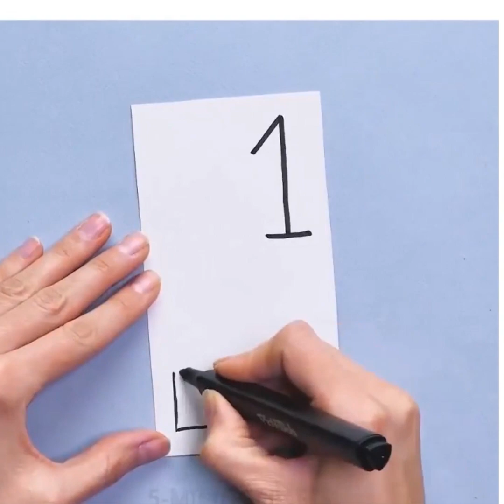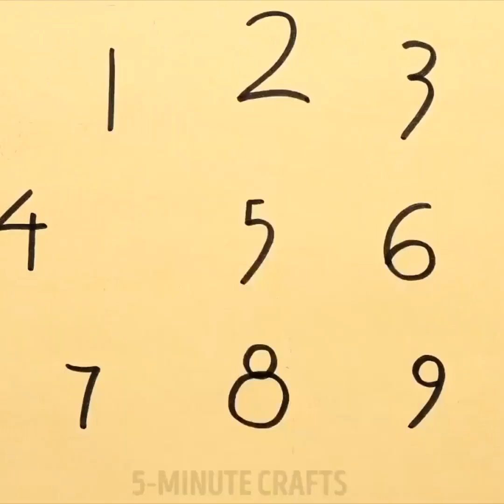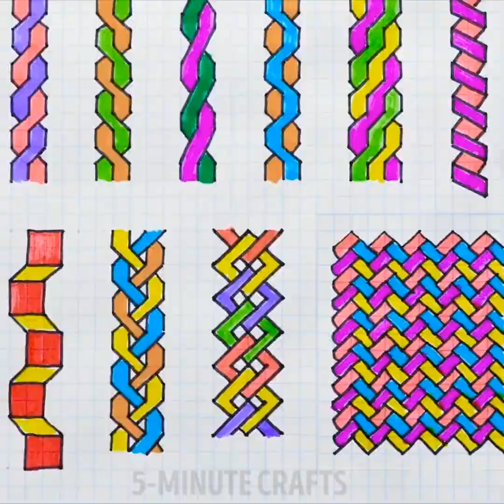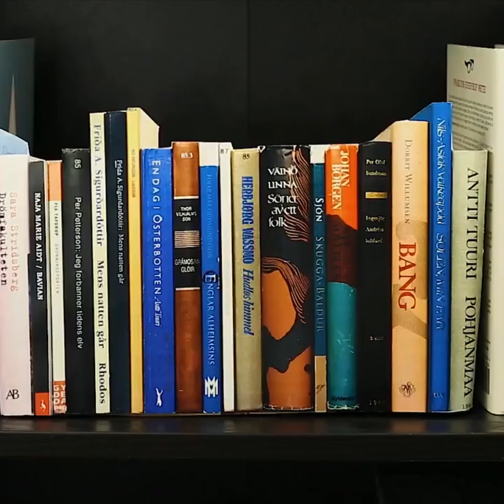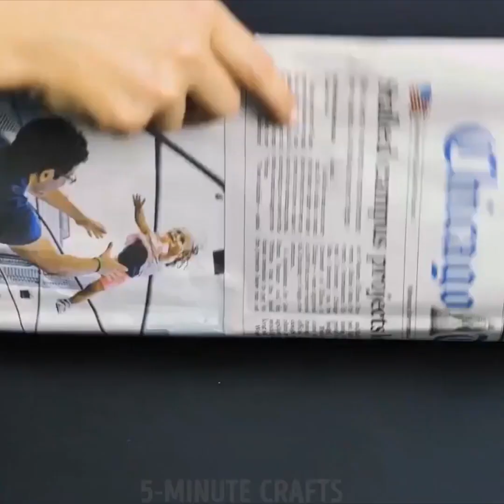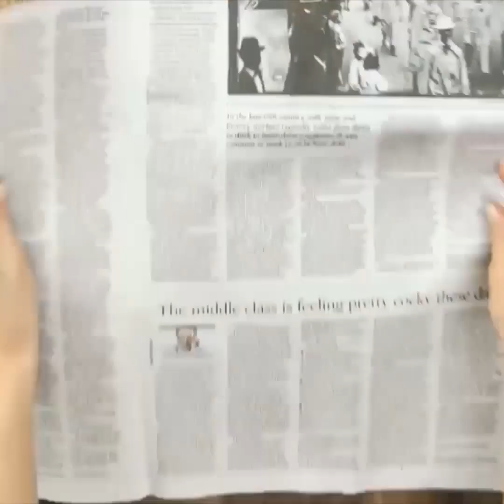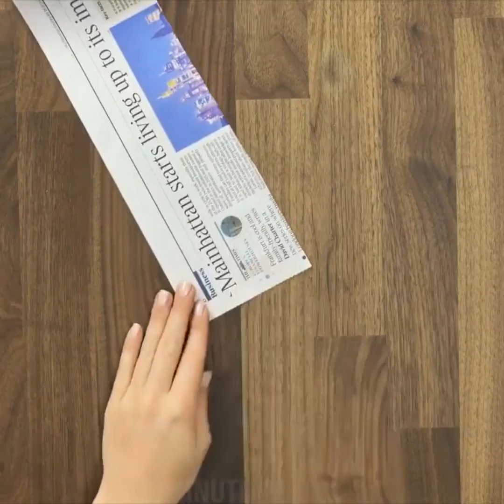PROJETOS LEGAIS DIY E BRINCADEIRAS PARA CRIANÇAS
Siga aos nossos tutoriais de artesanatos simples para toda a família! Grandes atividades de bricolagem e jogos que você irá desfrutar :)